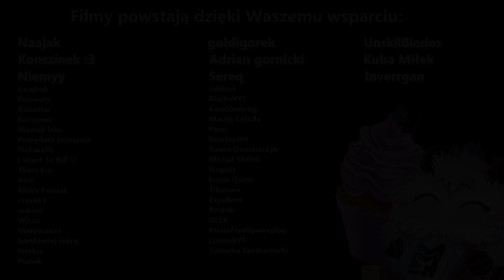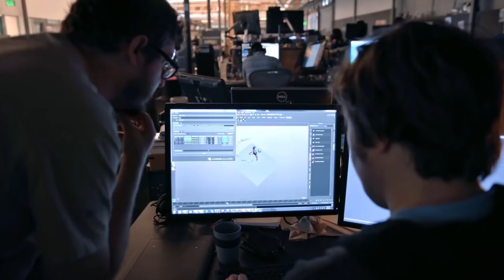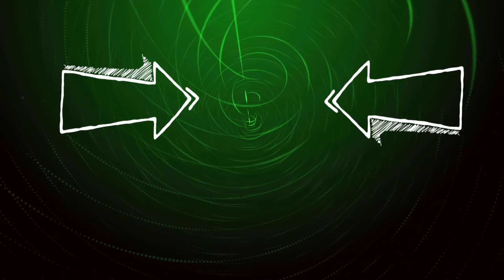Jak powstała meta w League of Legends?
Witajcie. Ostatnio jeden z moderatorów Maciek podsunął mi pomysł na ten właśnie filmik. Mam nadzieję, że się spodoba : )